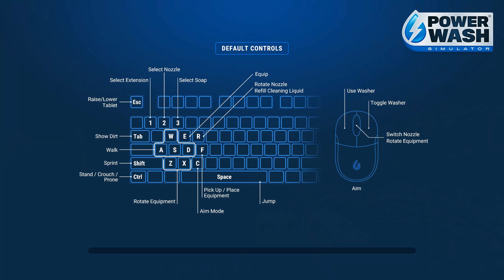1 Hour of Power Washing Pleasure - PowerWash Simulator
I have continued playing PowerWash Simulator and I love it. It’s so relaxing and satisfying - I can’t get enough of it! Hope you guys enjoy this long gameplay of cleaning a bungalow - just put in on in the background and enjoy some satisfaction and chill music!

Views at time of uploading: 346

Relax, unwind in single player, or play with friends in Online Co-Op; either way, have good, clean fun. No dirt is too tough for your range of washers, nozzles, cleaners, and extensions. From casual, clean freaks to players looking to get into the nitty-gritty, everyone can pick up and play to feel immersed. Absorb the relaxing atmosphere and stress-free pace as you strip dirt from patios, pavements, vehicles, and public parks. Get creative and make art. Your nozzles are your brushes; the neighborhood is your canvas. Sit back, relax, and wash your worries down the drain.